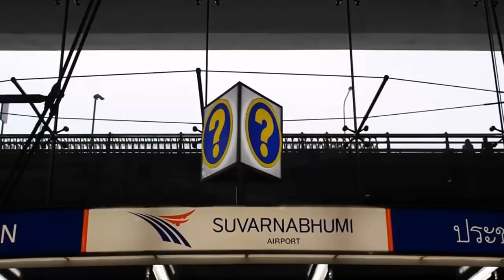An Experience of August 2013 Semester - Student Union, AIT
A walk down the memory lane of the semester of August 2013 at Asian Institute of Technology. A tribute to all the students of the 120th batch who are graduating this semester.